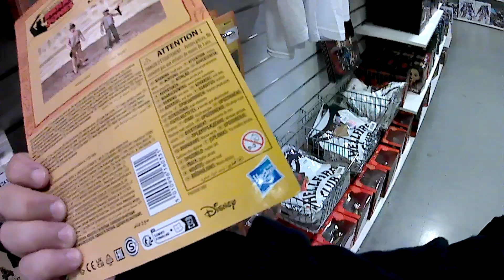Loja nerd gigante em Londres / Brasileiro na Inglaterra